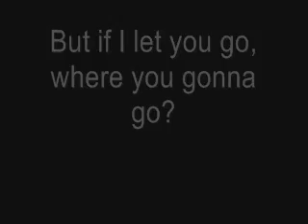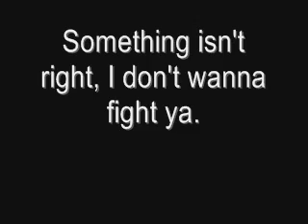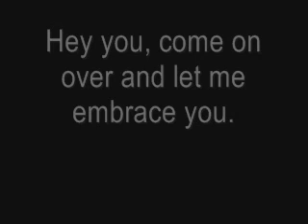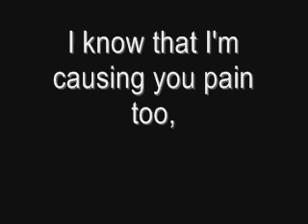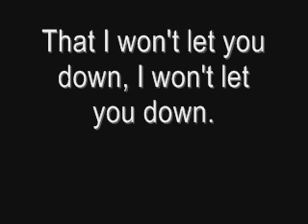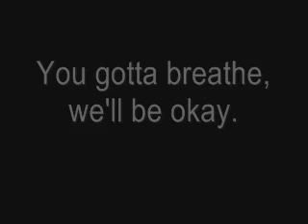Maroon 5 - Wipe Your Eyes (lyrics)